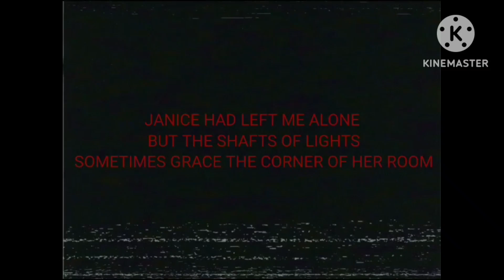12 June 2023(2)